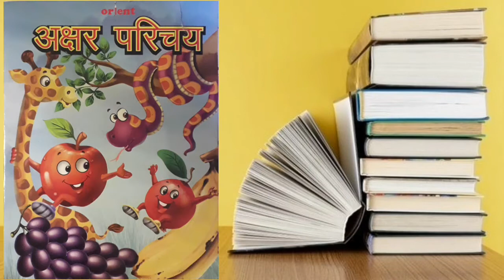NURSERY - HINDI - 25.09.2020 - PICTURE READING OF VYANJAN घ & ङ